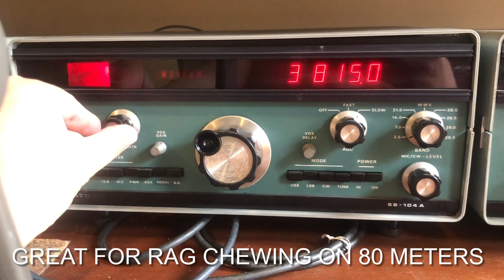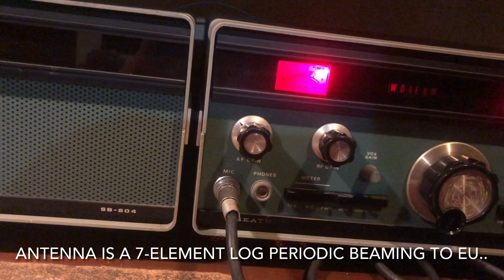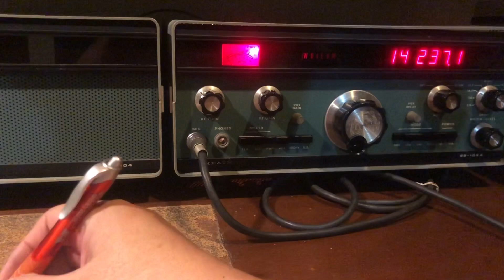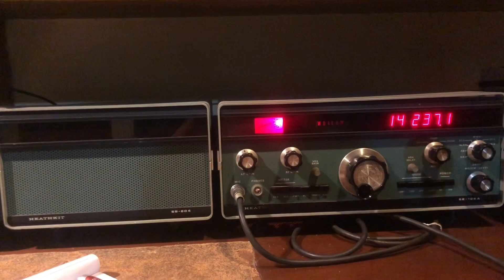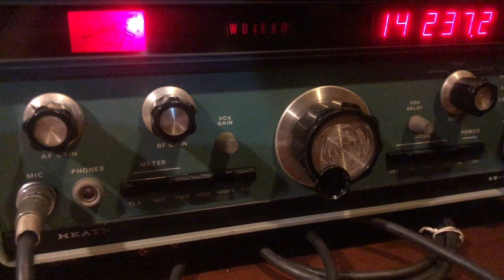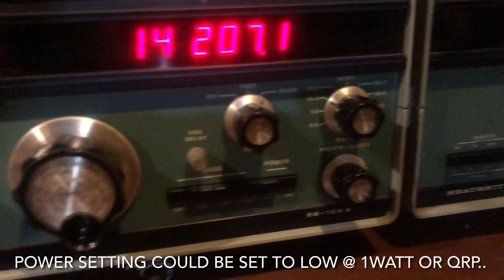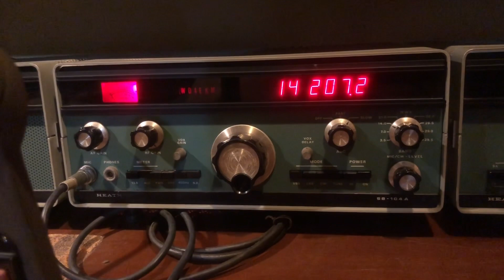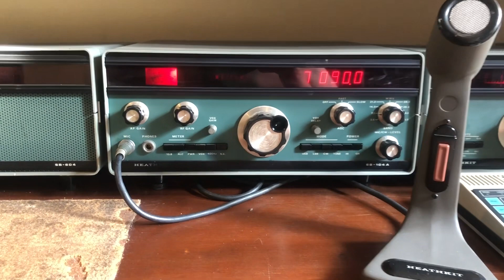The Heathkit SB-104A Setline..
This video will be the last video I made in 2022.. It features the Heathkit SB-104A which was produced in 1979 till the mid 1980s.. It is an all-solid state transceiver.. Happy New Year everyone and many thanks to my 500 subscribers! 73 de YB0NSI..